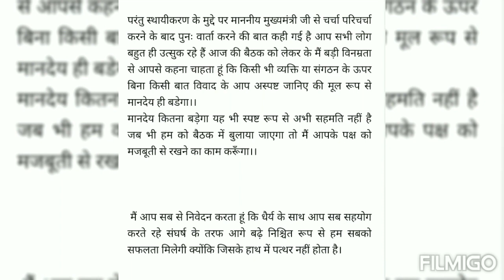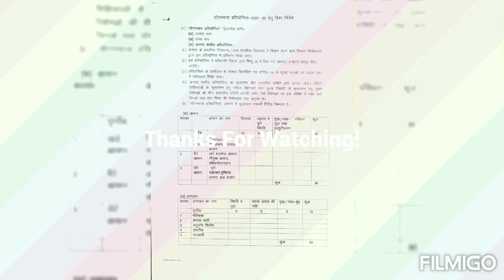अनुदेशक मुद्दामानदेय anueshakcourtnews 69000shikshakbharti samvidakarmi #basicshikshavibhag